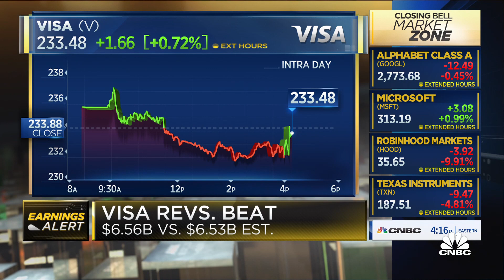Visa beats on top and bottom line, increases dividend by 17%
Kate Rooney joins 'Closing Bell' to report Visa's fourth-quarter earnings results.

Visa — Shares of the payment company gained more than 1% after the company beat top- and bottom-line estimates during the fourth quarter. Visa earned $1.62 per share excluding items compared to the $1.54 analysts surveyed by Refinitiv were expecting. Revenue came in at $6.56 billion, slightly ahead of the expected $6.53 billion.